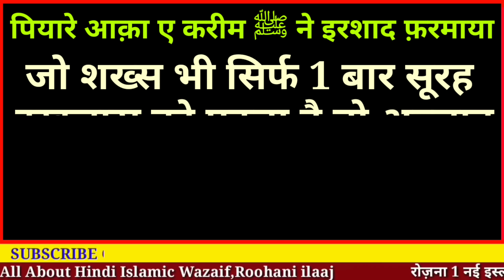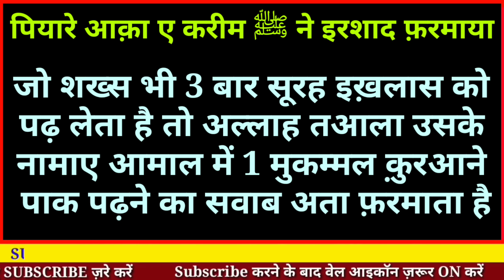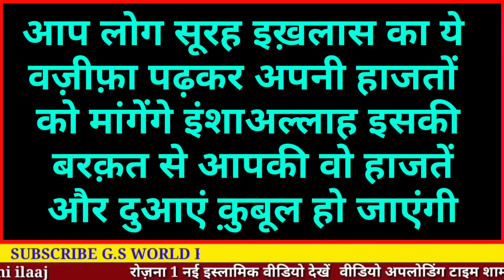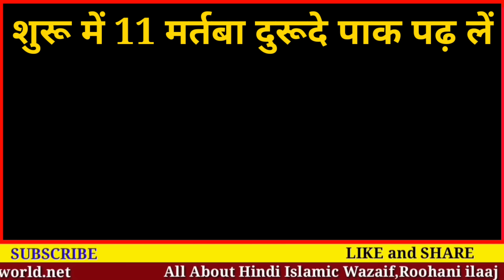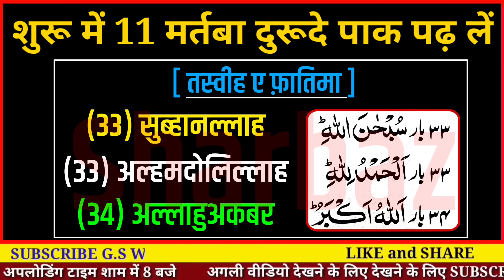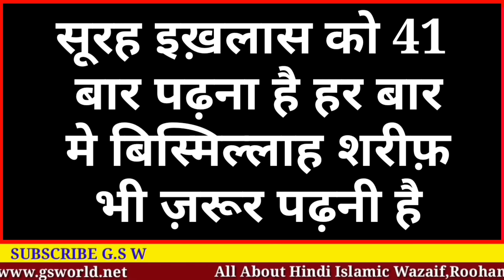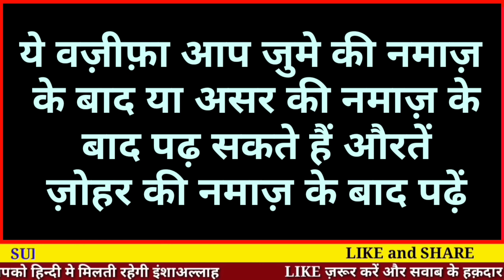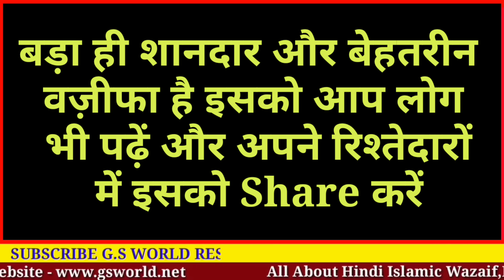जुमें के दिन सूरह इख़लास पढ़ने का कमाल | Jume Ka Wazifa | Surah ikhlas - Gs World Research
Aaj aap Seekhenge
Jume ke din surah ikhlas padhne ke fayede

Surah ikhals ka jume ka zabardast wazifa

allah hafiz